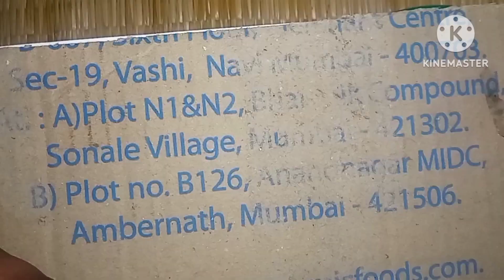How to make beautiful paper wall hanging.@BiswasArtwork-hm9zu